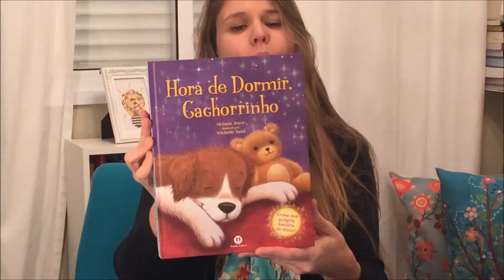sorteio de Agosto - Mês dos papais!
Sejam, bem vindos a mais um sorteio da página Coaching4kids...

Um lindo livro para os papais aproveitarem momentos especiais com seus filhos!

Aproveitem e boa sorte!!!